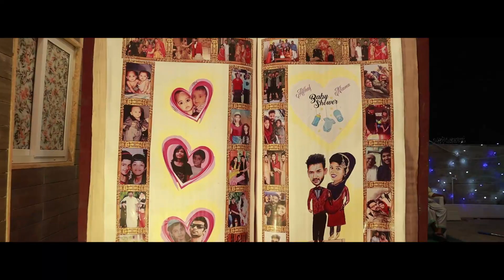Baby shower | Niama & Afthaf